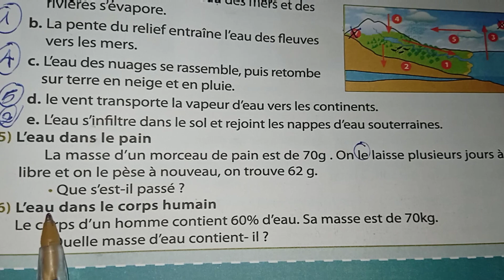Univers plus physique chimie 1ac page exercice 6 l'eau